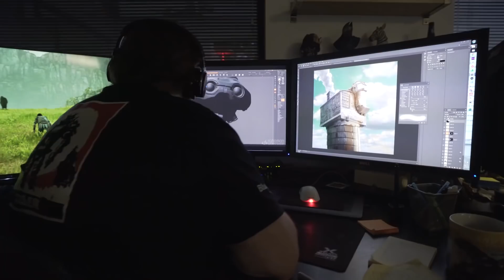Shadow of the Colossus | Ricostruire una leggenda | PS4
Cosa c'è dietro il remake di un capolavoro?
Scopritelo in questo approfondimento su Shadow of the Colossus, in arrivo il 7 febbraio per la prima volta su PS4.